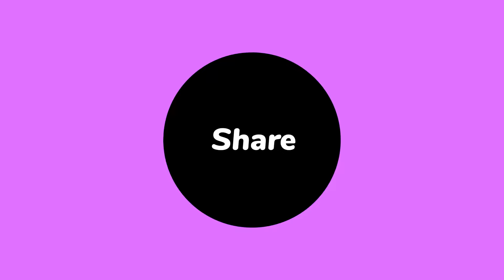Garten of BanBan 4 coloring page / coloring All New MONSTERS + Ending / NCS Music